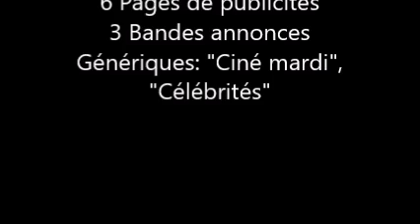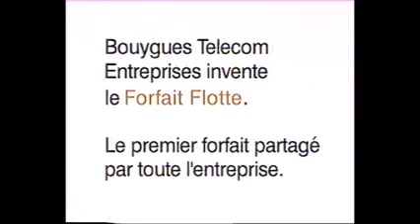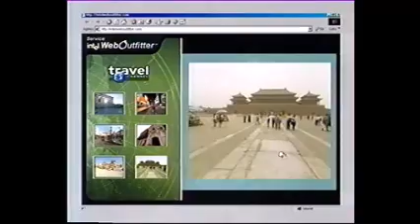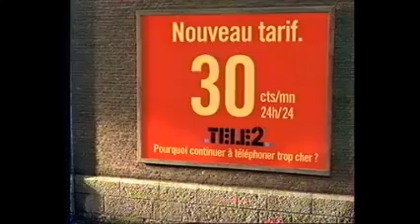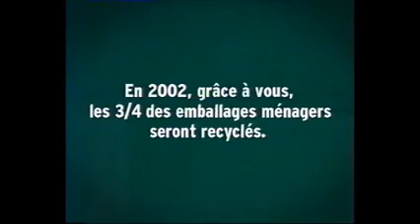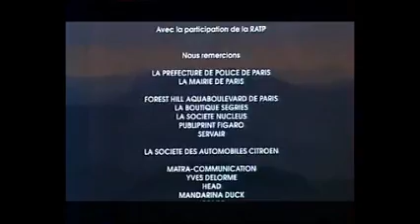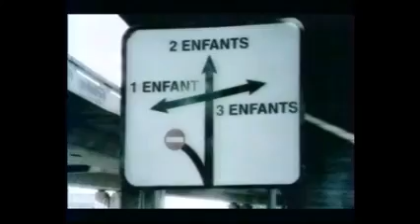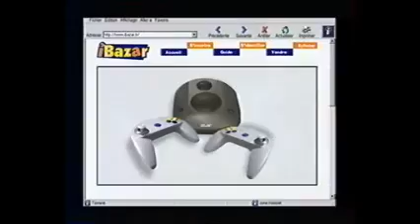TF1 - Avril 2000 - Ciné Mardi, Interprogrammes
A 8:58, petit souci demontage, vous entendez la musique que vous auriez du entendre 30 secondes plus tôt...